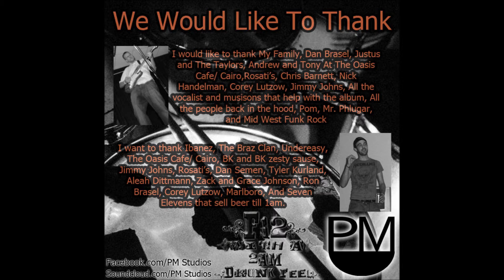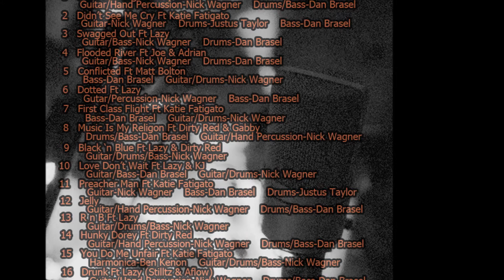Childen Song FT Dirty Red ( Lamont McClure)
Pm Studios Production